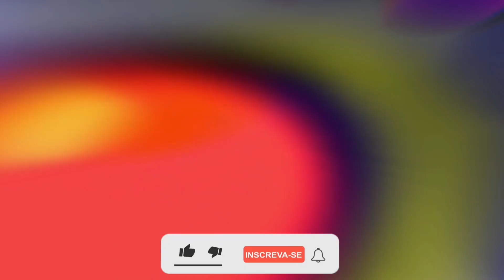SUA B.C.T DE X TUDO - MC GW, MC P1 ( DJ Nek$ne, DJ Stitch CZ ) TIKTOK